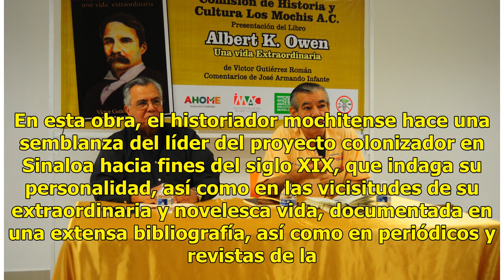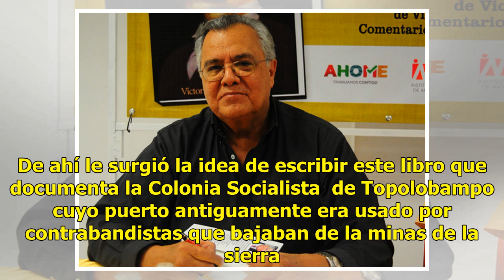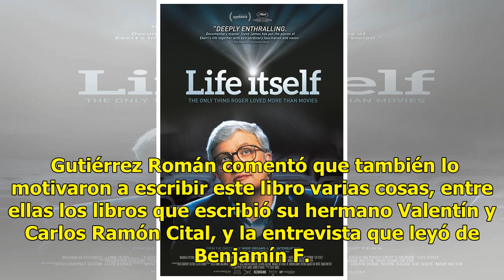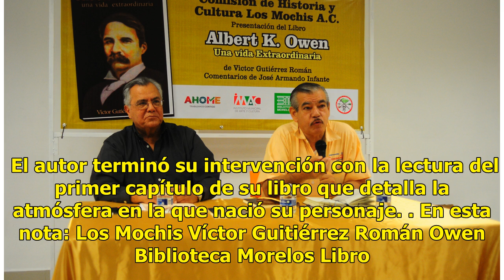Estrenan libro de la vida extraordinaria de Owen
Los Mochis, Sinaloa.- Víctor Gutiérrez Román ahora hace entrega de su reciente libro, Albert. K. Owen. Una vida extraordinaria, a sus lectores, que presentó en la Biblioteca Pública Morelos el pasado martes. Se trata de un interesante ensayo biográfico basado no solo en este líder de la colonia de p...